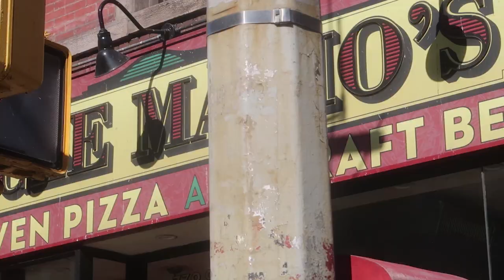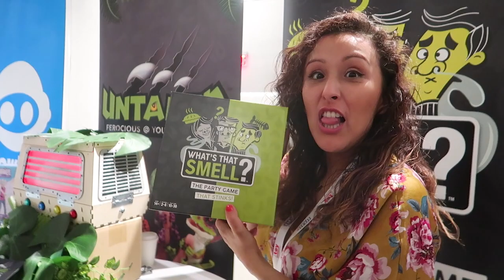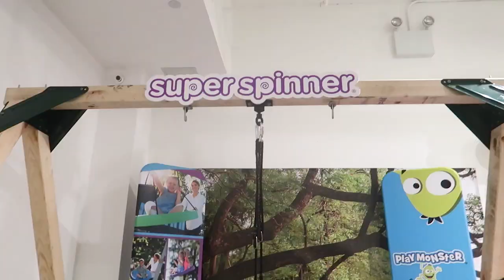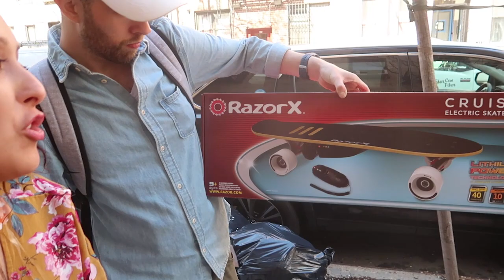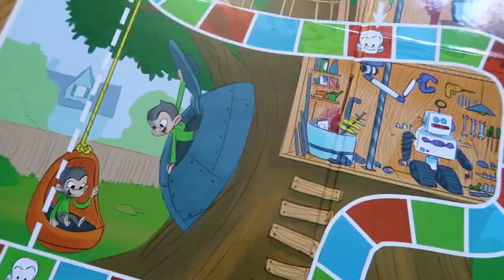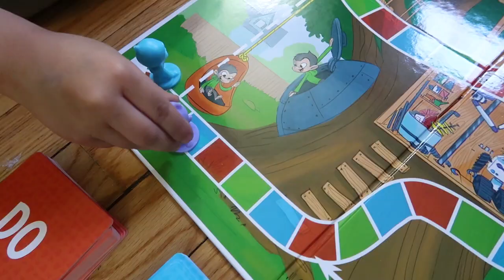SAYING GOODBYE TO MY BEST FRIEND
I'm saying goodbye to my best friend forever...

Q Wunder board game
Q Wunder Monkey Plush
Q Wunder On The Go